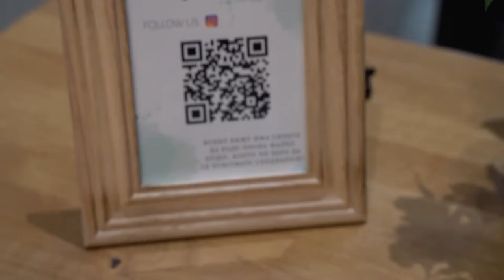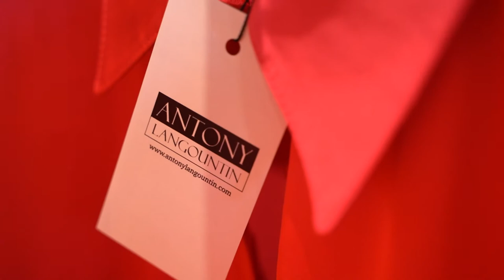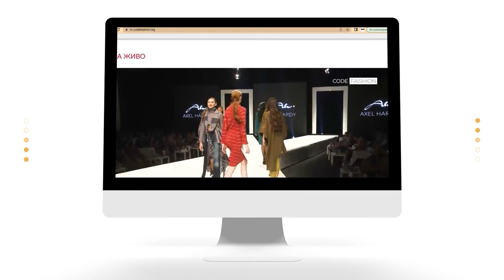Благотворителен моден pop up базар в София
Редица български брандове взеха участие в благотворителното събитие DoNation Pop-Up Shop 4, което състоя на 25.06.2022
Идеята зад събитието е да събере около петнадесет български марки под покрива на The Steps и заедно да подпомогнат Фондация “За доброто”.

Дейността на Фондация “За доброто” започва през 2019 година, като вече се радва на над 12 000 доброволци и дарители в цялата страна, както и българи, живеещи в чужбина. Мисията на фондацията е да наложи висок стандарт за детско здравеопазване и образование, както и да развие гражданската чувствителност към тези теми.

Каузите на Фондация “За доброто” откликват на обществени потребности и дефицити, като именно основателите на организацията са сред инициаторите на националната гражданска инициатива “За истинска детска болница”, която внесе в българския парламент петиция за построяването на модерна педиатрия по най-високите стандарти за детско здраве и лечение.

Селектираните марки обхващат различни пазарни ниши, с идеята да има по нещо за всеки, като фокусът пада върху артикули необходими за летния сезон. Посетителите се насладиха на български брандове за дрехи, модни аксесоари, козметика, както и декоративни предмети за дома.

Вижте повече в репортажа на Code Fashion TV!